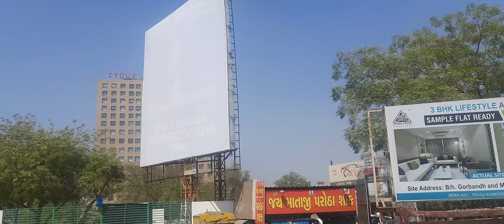17 June 2021(2)